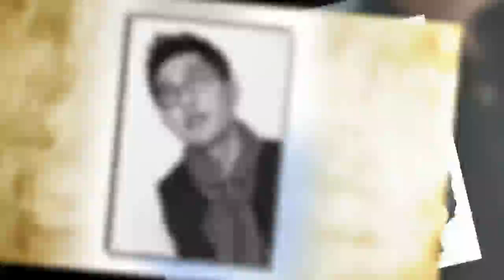John Ferguson: 김제동, 너무 시끄러운 새로운 아이디어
John Ferguson: 과연 노조 측의 반발을 김제동과 제작진이 돌려세울 수 있을까.